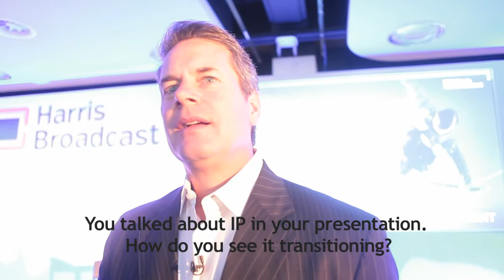Harris CEO Charlie Vogt at IBC 2013 - Content+Technology magazine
Harris CEO Charlie Vogt outlines what he sees as the slow, but inevitable, road to 4K broadcasting.
4K, broadcasting,